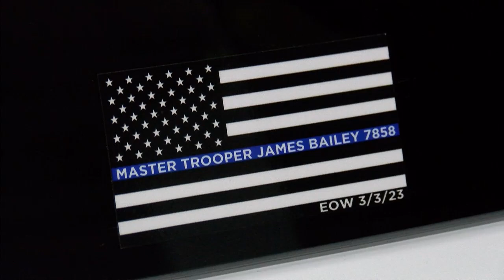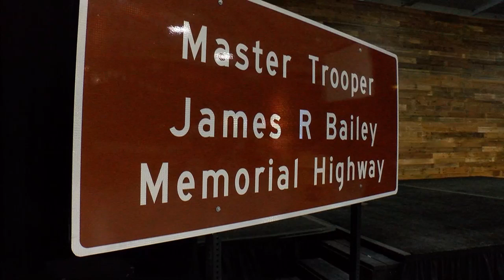Portion of I-69 in DeKalb County renamed in honor of Master Trooper James Bailey